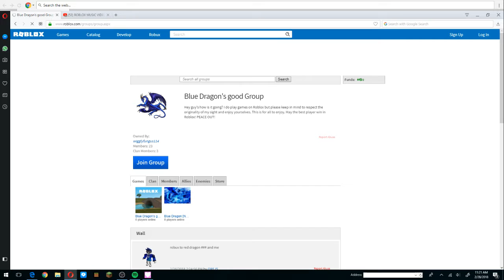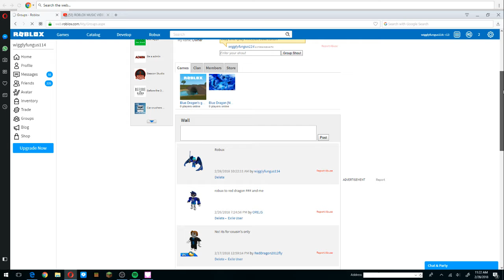Roblox: How to get some Free Robux on my group